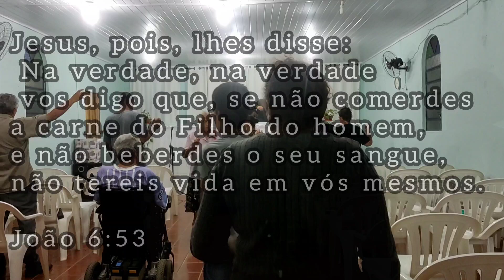Fomos pra igreja culto de Santa ceia 🙌🙇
Olá bem vindos ao cantinho 🥰
"cris na roça de tudo um pouco" aqui vamos compartilhar com vcs, um pouquinho da nossa vida aqui no sítio, tarefas do dia, receitas, momentos com DEUS🙏...enfim nossas experiências
 com de tudo um pouco ! ☺️

Se vc gostar de estar aqui conosco...

Compartilhe 🗣️
Se inscreve tbm lá no canal do YouTube 👇

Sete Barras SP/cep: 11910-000